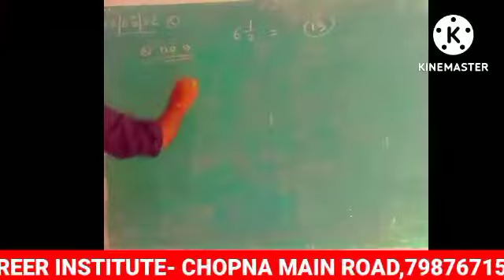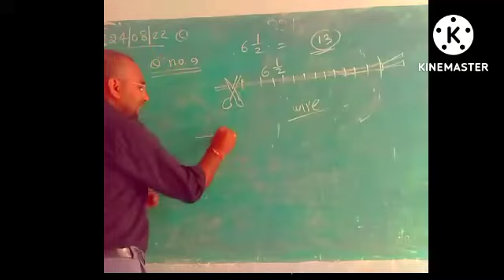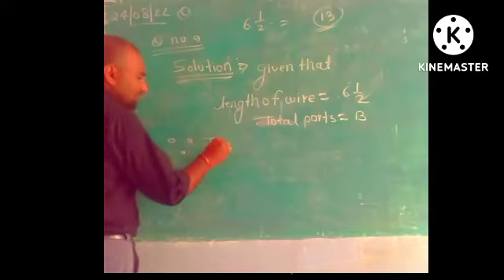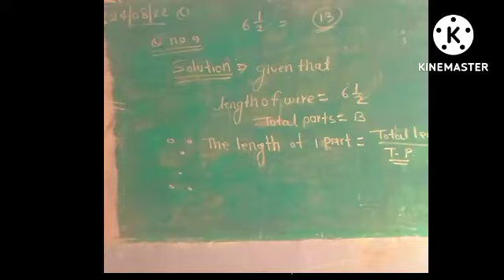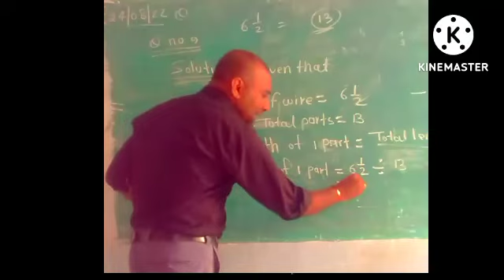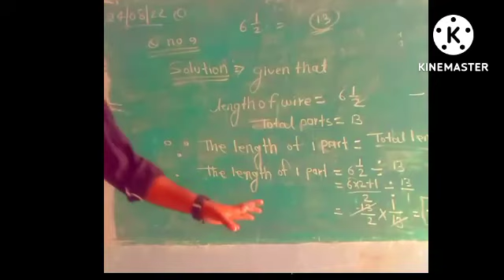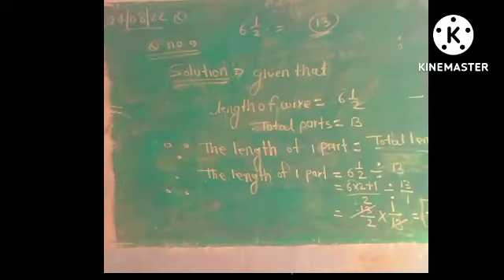math -7th (chapter 2)